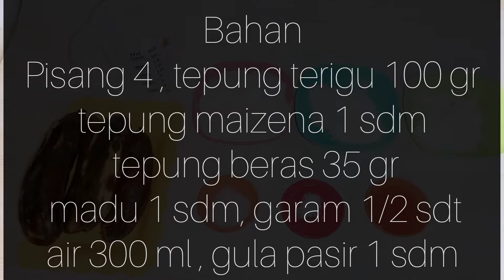PISANG GORENG MADU,CEMILAN YANG ENAK BANGET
halo mom apa kabar semua nya? semoga kita semua selalu sehat dan bahagia ya agar selalu masak yang enak enak.

ehmmmm kali ini mau masak apa ya?
 saya akan memasak pisang goreng madu yang enak
buat cemilan anak,buat teman santai nonton tv atau untuk bekal anak sekolah bisa.
rasanya jangan di tanya mom pasti gurih enak.olahan pisang dan madu ini memang klo di masak sangat enak.
bagaimana cara membuat nya? yuk kepoin mom...
bahan juga mudah di dapatkan di pasar terdekat dan supermarket.masak nya sangat mudah simpel dan praktis gak ribet.
resep nya juga simpel.
untuk bahan ada di dalam video ya mom.

selamat mencoba dan semoga berhasil ya mom makasih ya udah menonton channel ini...
salam hangat dari saya, semoga bermanfaat ya video nya...dan semoga kita semua selalu sehat...